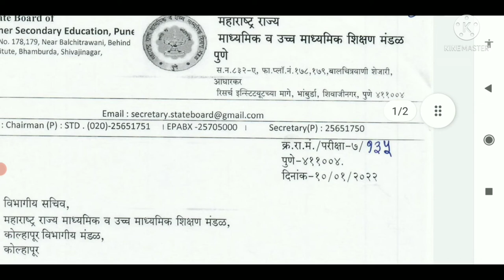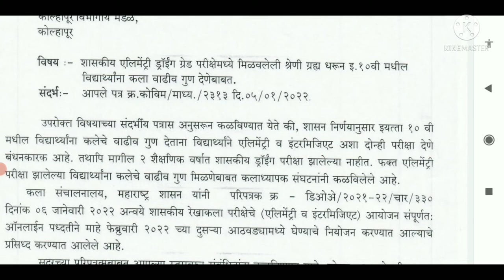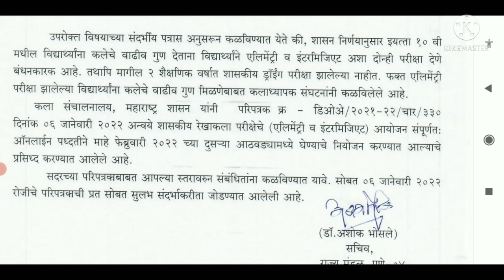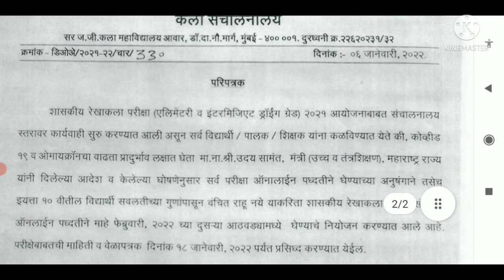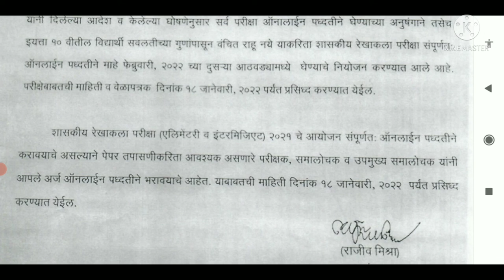शासकीय रेखाकला परीक्षा ऑनलाईन असले बाबत विद्यार्थ्यांना अवगत करणे बाबत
शासकीय रेखाकला च परीक्षा ऑनलाईन परीक्षेबाबत विद्यार्थ्यांना अवघ करणेबाबत